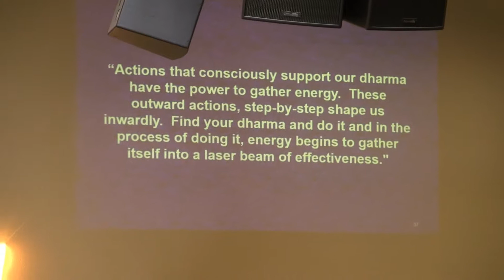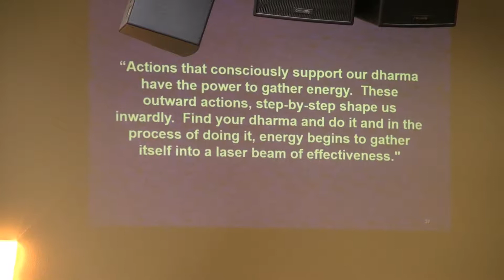The Bhagavad Gita, pt 2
Download our mobile app: Center for Spiritual Awareness

Donate online to help CSA's mission to serve as a diverse and caring community in which we share spiritual nourishment and celebrate all paths to God through the Principles of Science of Mind.

This Sunday, at the Center for Spiritual Awareness, Reverend Georgia is continuing on with our look at the spiritual nourishment of the Bhagavad Gita, the sacred text of the Hindus.  Here's what she has to say...As I study, I am struck by how much this wisdom has informed New Thought. Specifically, we're looking at the Four Pillars of dharma. The Four foundations of your true essence. We're looking at how what you're doing in your daily life: your relationships, your work life, your creative life, your everything affects your connection to your divinity and to your success!